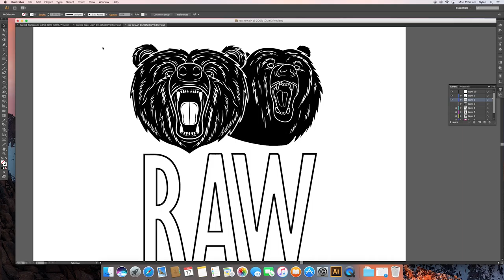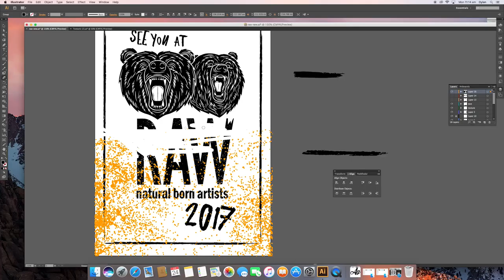Black Bear Creative | See you RAW 2017!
We have been invited to be apart of RAW Wollongong's NEXT Showcase 2017!!
If you are interested in checking out talented creatives or just want to say hi.

--Thursday, 7 September, 2017 at 6:30PM, University Hall at UOW--